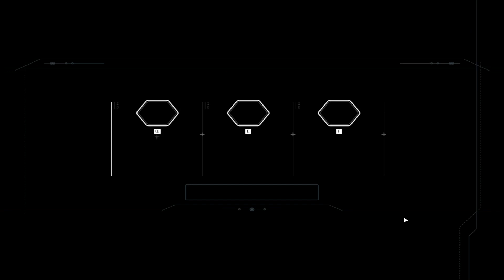[EUS] STARWARS BATTLEFRONT 2 #2 | OKERRIK EGIN EZ BADUGU!!!